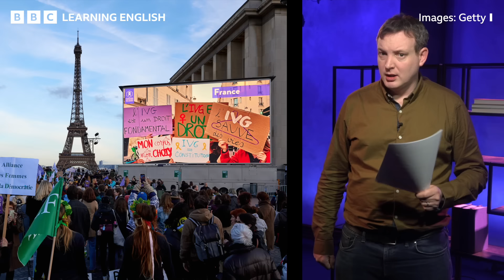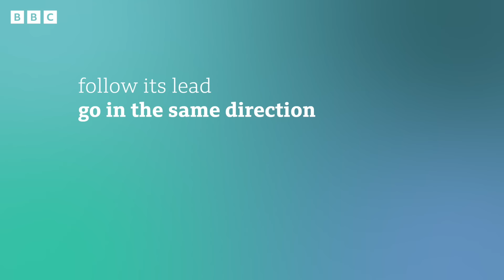France protects abortion: BBC News Review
"We're sending a message to all women: your body belongs to you, and no-one can decide for you.” Those were the words of the French prime minister after parliament voted to include the right to an abortion in the country's constitution. Research into public opinion suggest the measure is supported by a large proportion of French people, though it has been criticised by anti-abortion campaigners and the Catholic church.

(Images via Getty Images)

🔎 enshrines - protects in law
• The right to free speech has been enshrined in the country's constitution.
• The idea that education should be free has now been enshrined in law.

🔎 lament - express sadness
• Health campaigners lamented the increase in junk food advertising.
• The manager lamented the team's missed chances.

🔎 follow its lead - go in the same direction
• We just found a successful company and followed its lead.
• Dancing is easy. Just follow my lead.

✔️ 0:00 - Introduction
✔️ 0:26 - Story
✔️ 1:27 - Headline 1
✔️ 3:08 - Headline 2
✔️ 4:28 - Headline 3
✔️ 5:48 - Language summary